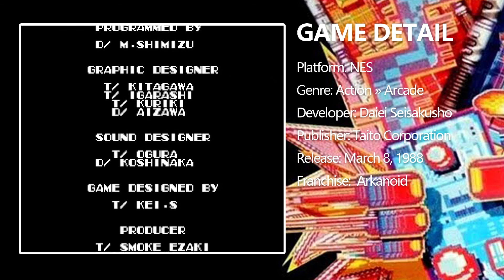NES / FC GAME：Arkanoid II Playthrough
Eons have passed... yet despite apparent annihilation in the original ARKANOID game; Dimension-controlling force "DOH" has come back to life, and occupying the huge space-craft ZARG, has entered our Universe. ARKANOID type space-fighter MIXTEC runs through long forgotten computer data until it finds the answer to this threat... "VAUS 2" is launched and speeds towards the threatening alien presence, before it can extract its revenge... "The Revenge of Doh".